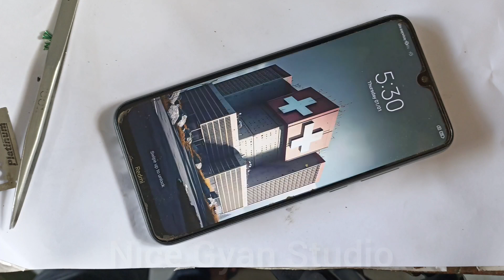redmi mobile on off problem ! redmi phone off problem | redmi note switching off automatically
Hello Doston,
Mai huun aapka dost Sahdev aur aap sab doston ka swagat hai aapke apne YouTube Channel Nice Gyan Studio Mei .

हिंदी मे :-
इस वीडियो में हमने बताए हैं कि फोन को चालू करने पर फोन की बैटरी चार्ज नही बताते हैं यानी कि फोन की बैटरी चार्ज नहीं हैं बताते हैं जब चार्ज में लगाते हैं तो बैटरी चार्ज बहुत होता है बहुत 77% चार्ज परसेंट लेकिन फिर भी फोन चालू नहीं होता है तो कैसे ठीक करना है इस वीडियो में मैं आप लोग को बताया हूं आप लोग पूरा वीडियो देखिए आप इस प्रॉब्लम को सॉल्व कर सकते हैं बिलकुल आसानी से

redmi mobile power on karne par baatry low problem
battry low problem
power on battry low problem show
redmi note 7 pro automatic switch off on problem